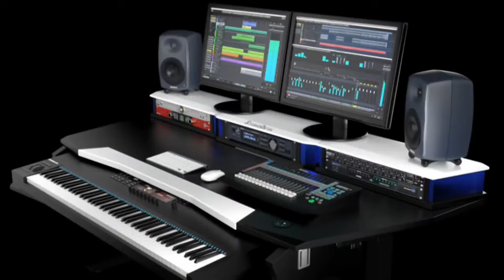വയോധികയെ മർദ്ദിച്ച് കാതിലും കഴുത്തിലും ധരിച്ചിരുന്ന സ്വർണ്ണാഭരണങ്ങൾ കവർന്നു.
കൊല്ലത്ത് ഒറ്റയ്ക്ക് താമസിച്ച് വന്ന വയോധികയെ  മർദ്ദിച്ച് അവശയാക്കിയ ശേഷമാണ് കാതിലും കഴുത്തിലും ധരിച്ചിരുന്ന സ്വർണ്ണാഭരണങ്ങൾ കവർന്നു.